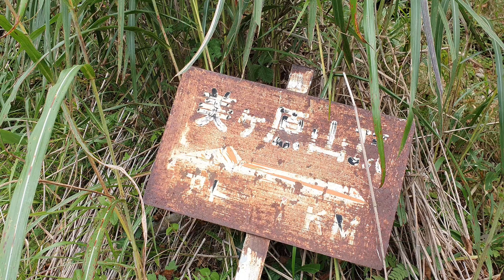Highlands Hiking In JAPAN - Nagano Prefecture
Enjoy all kinds of nature with our hikes on this channel!!trekking
A highland located at an altitude of 2,000m in Nagano Prefecture has hiked "Utsukushigahara" （美ヶ原高原）

Absolutely, walked with my sweet buddy🐶  （犬連れ ）